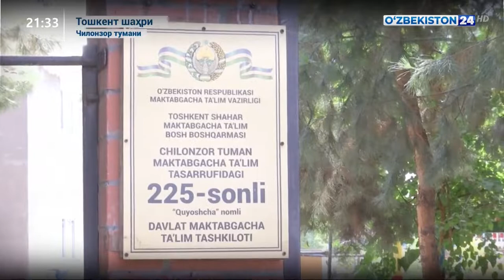Чилонзор туманида «Обод маҳалла» дастури ижроси доирасидаги ишлар